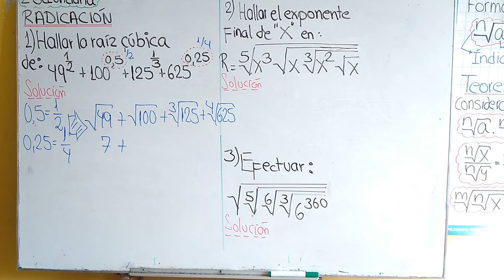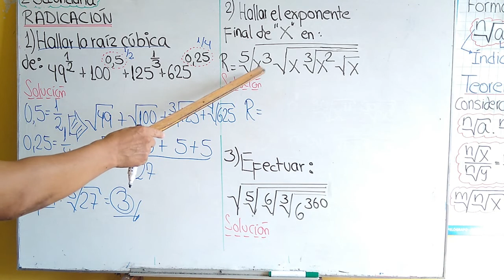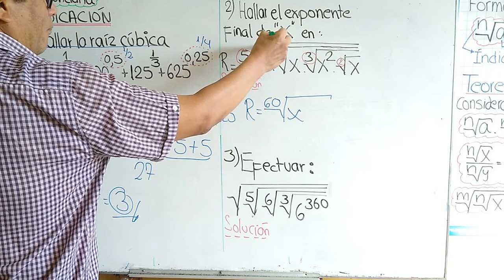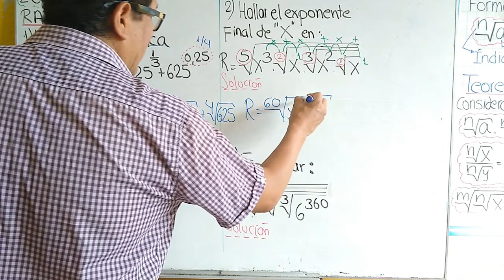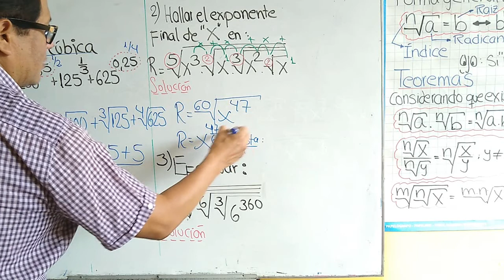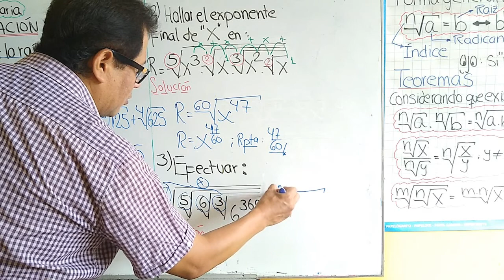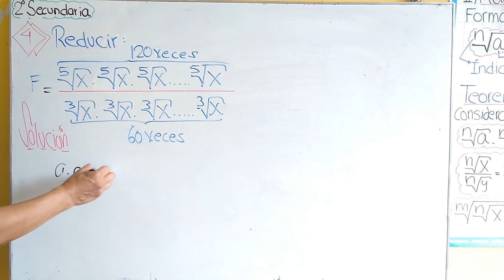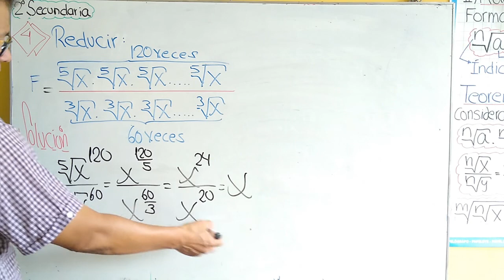2DO DE SECUNDARIA / ÁLGEBRA / RADICACIÓN